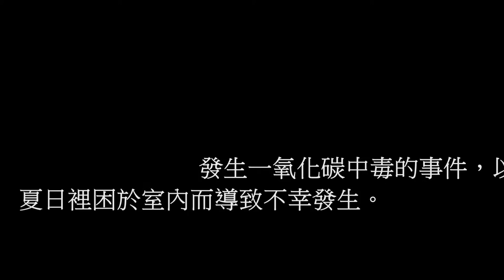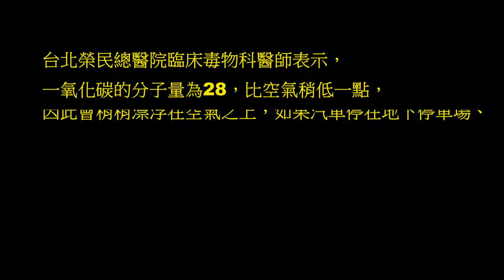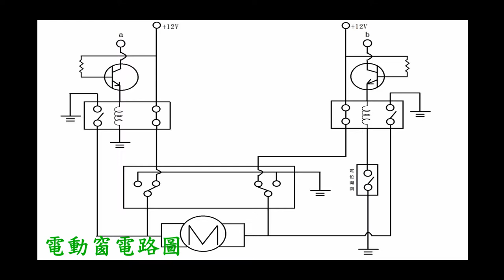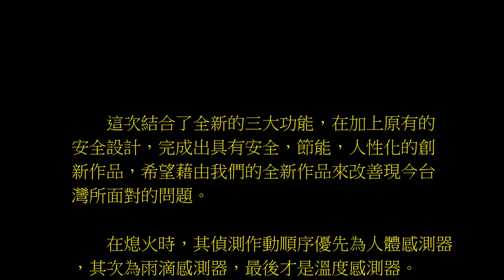106第二名_動力機械群_臺中市私立嶺東高級中學_多功能自動換氣系統